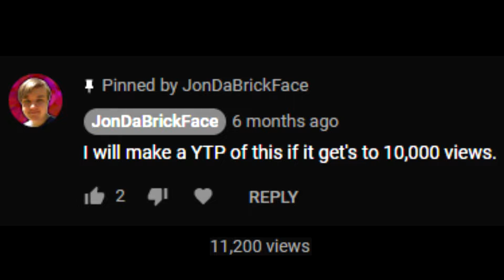[YTP] Caillou gets Whipped and Nae Nae'd/dies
Haha! Look at that! Another GoAnimate YTP! AAAAAAAAAAAAAAAAAAAAAAAAAAAAAAAAA!